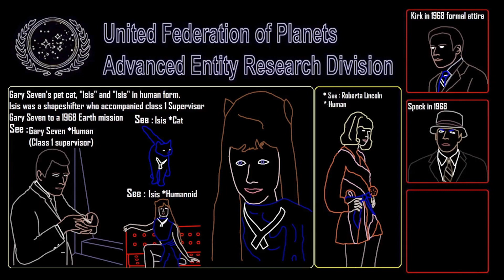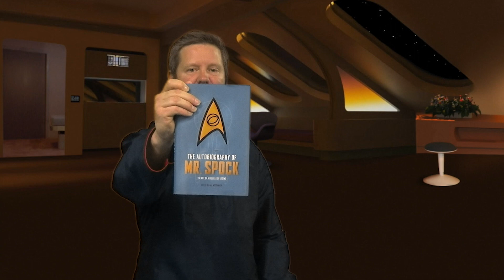A Captain's Log S03E12-A Very Pointed Idea - Top 10 Vulcans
From their rich and complex history to a heavy-handed involvement with direct, carefully guided, assistance in enabling humans to become a warp capable world, the Vulcan's are reviewed in detail as a fascinating, fictional species within the Star Trek world. Host, Bryan Kreutz, Lili-Fox-Lim and Rogg, all in different places, come together to bring viewers their top 10 Vulcans. Lili reveals her whereabouts and a surprising undercover look, with Rogg taking an off the ship trip to the Ni'Var (Vulcan) home world himself. From embracing to rejecting Vulcan logic and emotion, one by one, each of the Vulcan's are reviewed and revealed. From Spock to his emotional half-brother, Sybok, many Vulcan's, including ones that didn't make the top ten are revealed and embraced with their balance of logic along with notable episodes and films with their appearances.

A Captain's Log Episode 36 (Season 3 Ep.12) Title "A Very Pointed Idea - Top 10 Vulcans"

This is an extended, directors cut episode version, going beyond the usual full half hour episode of the television program consisting of Star Trek news, known as the talk show titled "A Captain's Log". Host: Bryan Kreutz, Co-Host: Lili Fox-Lim, Co-Co-Host Rogg. May 24, 2023 TV aired release date. BK Studios productions, taped at FYV center - Lake Elsinore, California. Written by Scott 'Chip' Selstad and Bryan Kreutz.